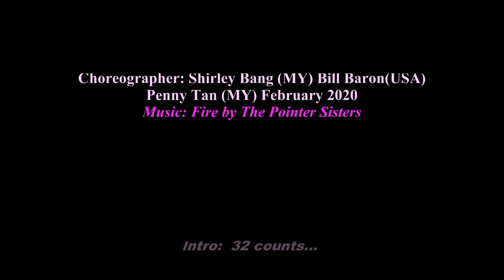Fire Line Dance (Demo) - Shirley Bang (MY), Bill Baron (USA) & Penny Tan (MY) February 2020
Choreographer: Shirley Bang(MY),Bill Baron(USA),Penny Tan(MY),February 2020